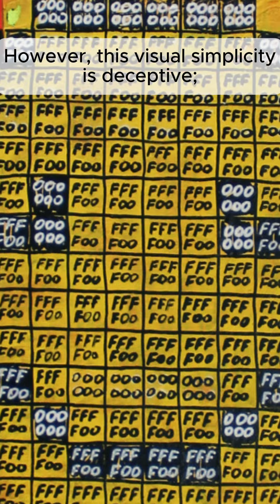"SMILE"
Conceptual paintings: 1001101.art

🌐 Worldwide